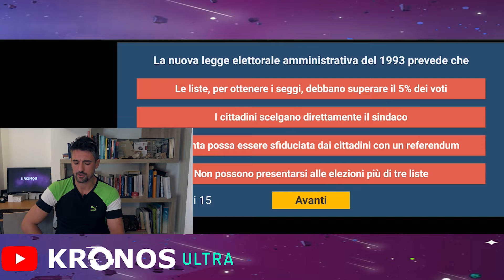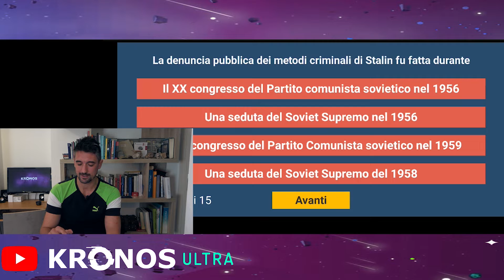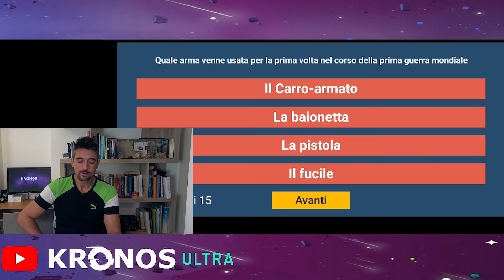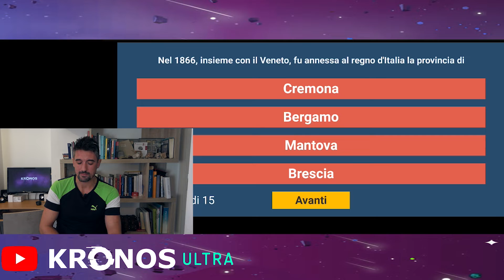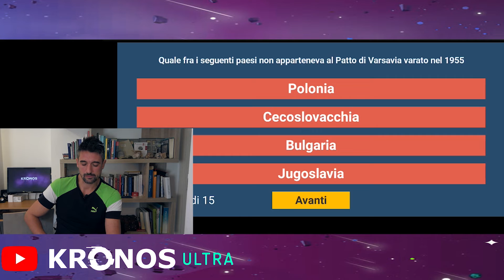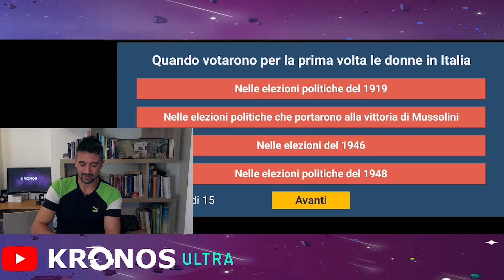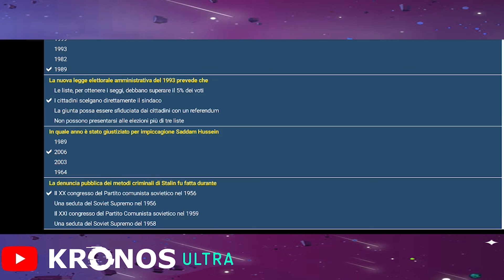Rispondo a DOMANDE di STORIA _Storione#2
quiz di storia per passare in compagnia qualche minuto di spensieratezza contro il logorio della vita moderna. Ep.2!